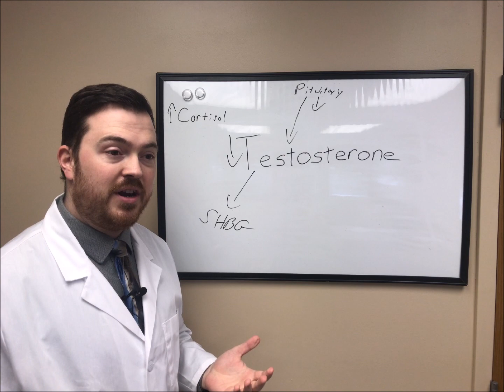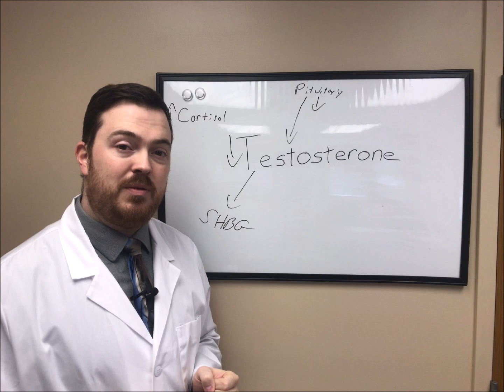Low Testosterone, The Liver, and Sex Hormone Binding Globulin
This is the fourth video in the series on low testosterone and the possible causes. This video talks about sex hormone binding globulin (SHBG) and how this can affect the functional levels of testosterone in the body.

Dr. Ryan Ball DC ABAAHP FAAMFM
Prosper Health Clinics